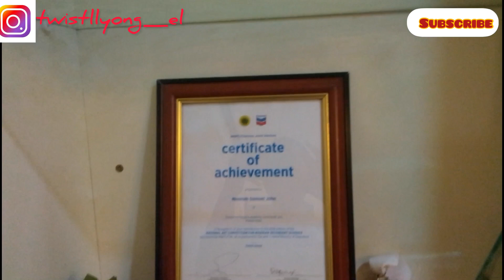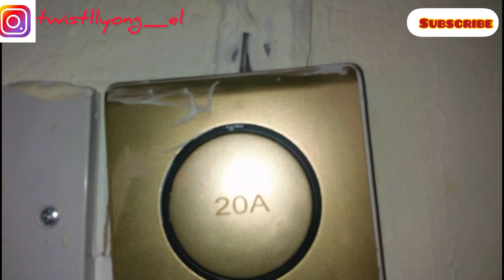NEW HOUSE TOUR VLOG + DINNER (I'm back!) @Goldsworldd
Hi Lovelies 🥰 I'm back on YouTube! Did you miss me? well, I missed you all!!! 🤗 I have a lotttt to unveil in my upcoming uploads meanwhile, in this video, I did a mini house tour but then something happened 😩 well, I had fun family time as well, ate yummy dinner and had mad fun.

Do well to support my channel by Subscribing, gifting me super thanks and join my membership 🤗 give the video a thumbs up, share and comment as well, I love reading your comments and replying 🥰